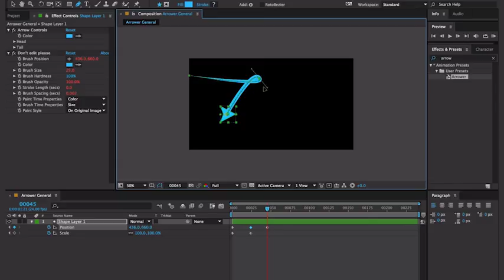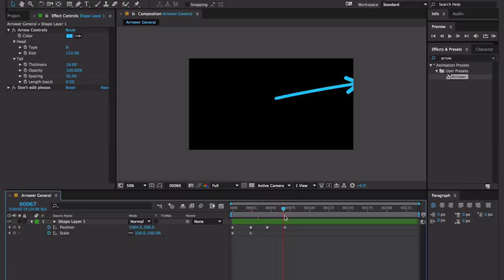ᴴᴰ1080 Arrower|| After Effects Presets ||Add ones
Add-on Files Included .aep, .ffx

Works With Mac OSX (64-bit) After Effects CC 2014, Windows (64-bit) After Effects CC 2014, Mac OSX (64-bit) After Effects CS5/CS6/CC, Windows (64-bit) After Effects CS5/CS6/CC